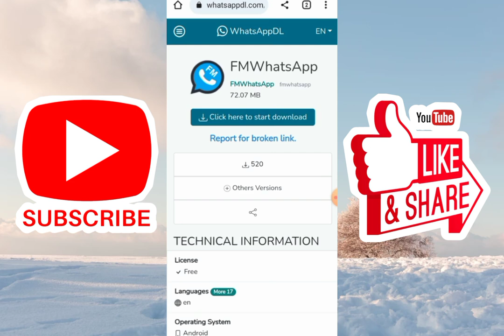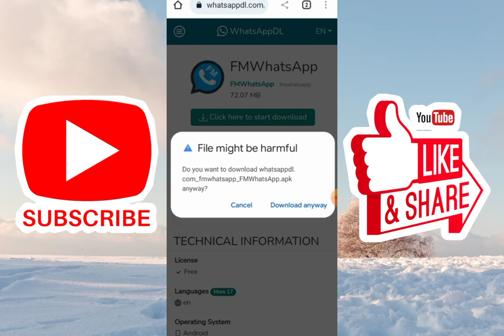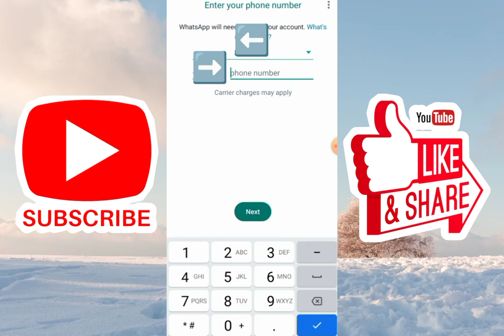FM WhatsApp download | FM WhatsApp kaise Download Karen | FM WhatsApp download kaise kare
fm whatsapp kaise download karen

fm whatsapp download kaise karen

fm whatsapp kaise download kare

download fm whatsapp

how to download fm whatsapp latest version

fm whatsapp

fm what
sapp download kaise
kare

fm whatsapp kaise download
karen

fm whatsapp download kaise
karen

kare

download fm whatsapp

how to download fm whatsapp latest
version

2024

how to update fm whatsapp latest
version

fm what
sapp download kaise kare
karen
karen
kare
fm whatsapp update kaise kare
download fm whatsapp
version
2024
version

fm whatsapp download kaise kare
fmwhatsapp kaise download karen
fmwhatsapp download
fm whatsapp kaise download kar
fmwhatsapp download kaise karen